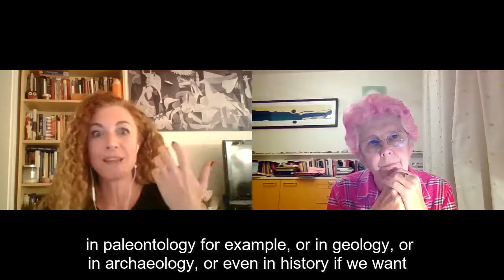Mary Morgan in conversation with Chiara Ambrosio - filmed for UCL module HPSC0014 on 20/11/2020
This conversation between Mary S. Morgan (of the Narrative Science project) and Chiara Ambrosio (Associate Professor in History and Philosophy of Science at UCL), was organised by Chiara for the benefit of students at UCL taking the 'Philosophy of Science 2' module, who had been discussing narrative and science. It took place on the 20th of November 2020. We are grateful to Chiara and Mary for permission to share it here, as their conversation covers a number of useful points which might aid many others exploring narrative within the historical, philosophical, and social scientific study of science. For more on the Narrative Science project please
You can find the syllabus for this course by searching this directory

Guide to contents-
01:11 Morgan explains how she came to HPS, and then narrative science.
06:01 Discussion of an example of narrative science from economics, one which can explored further through the Narrative Science project's first Anthology (see example there concerning Paul Samuelson)
12:24 Discussion of time and narrative, and examples in historical sciences, which likewise can explored further through the Anthology (see example there concerning T.A. Goudge).
19:38 Ambrosio looking at expanding from narrative explanation and moving outwards to philosophy of science more broadly.
20:45 Discussion of how some scientific communities, most recently examples in economics, have sometimes landed on the importance of narrative on their own terms, opening up opportunities for interdisciplinary interaction.
23:09 Discussion of narrative in various representational forms, not only words, which can be explored further through the Anthology (see example there concerning Hoffmann-La Roche AG).

You can find the Anthology and further resources (including published articles, working papers, and videos from other events), on the project